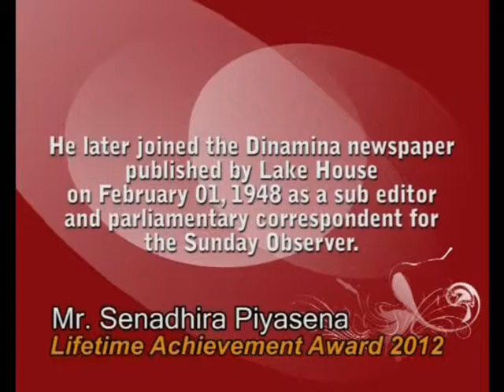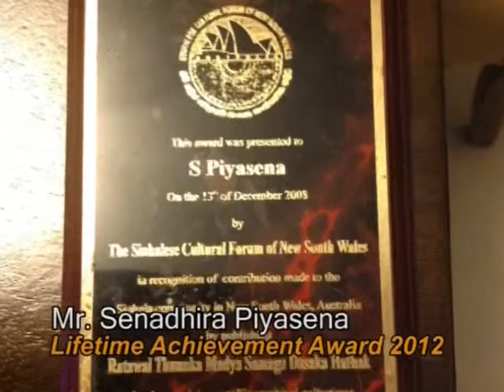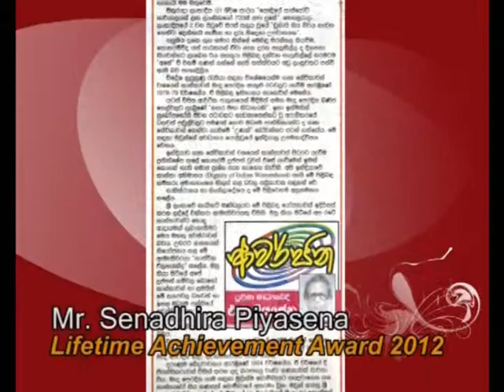Mr. Senadhira Piyasena